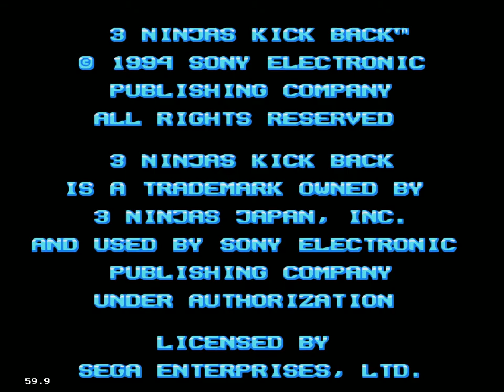3 Ninjas Kick Back (Zona Retro - Mega Drive / Genesis)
Nueva sección en la que vamos a repasar los juegos interesantes o curiosos de diversos sistemas retro.

Serán vídeos generalmente cortos donde veremos cómo es el juego y en algunos casos serán gameplays completos.